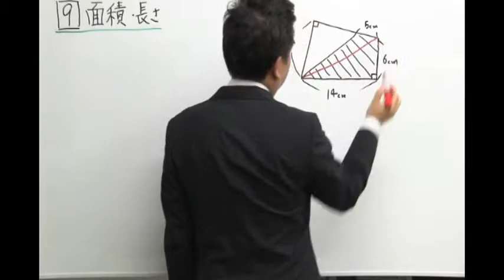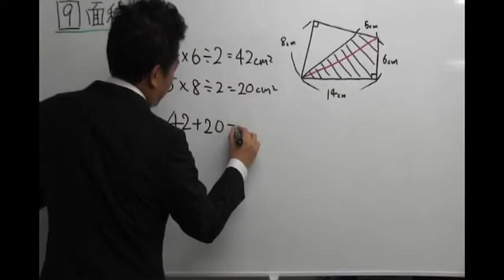中学受験専門プロ個別指導塾ノア 算数 面積・長さ 補助線を引こう